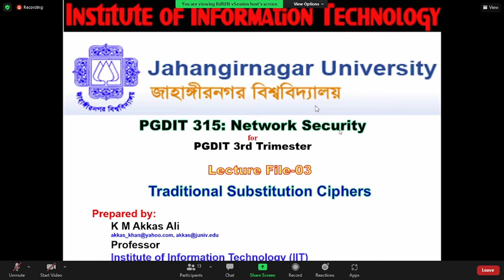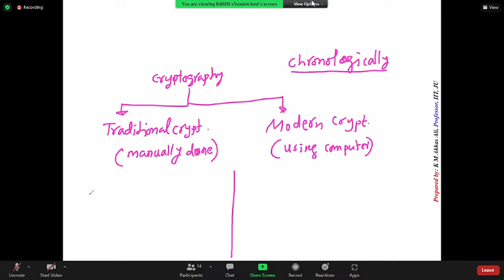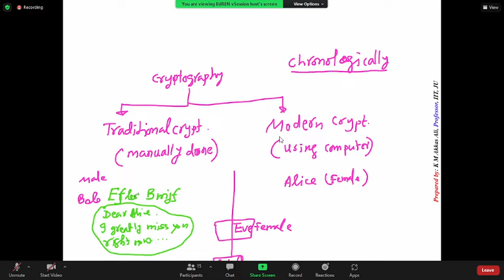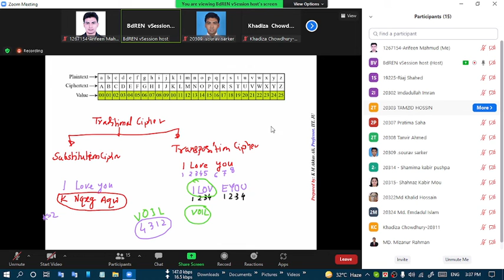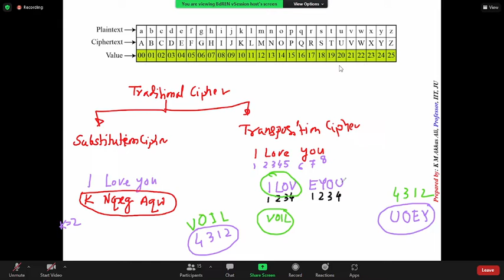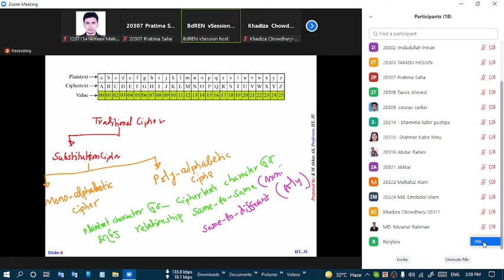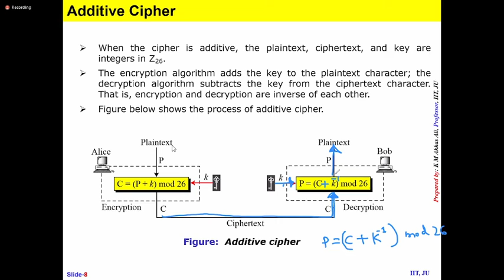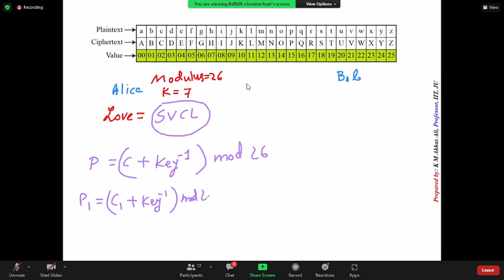cryptography Network Security Traditional Substitution Ciphers